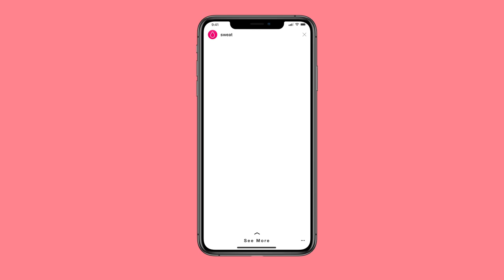Introducing SWEAT’s All-New Instagram Sticker Pack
Introducing our all-new, SWEAT Instagram Sticker Pack! 💧📱💪
We are SO excited to be sharing our very own Instagram story sticker pack, for the launch of @kaylaitsines’ BBG Zero Equipment program. These have been inspired by YOU, our community, FOR our community.

Follow these simple steps to add stickers from our SWEAT sticker pack to your Instagram stories:

Take your photo or video, then click to add to your stories.
Click to add a sticker, and select “GIF”.
Search “ BBG Zero Equipment” or " BBGZeroEquipment" and you’ll see all the stickers there!
Personalise your SWEAT-y stories with one or ALL of our stickers, from our Instagram sticker pack, after your BBG Zero Equipment workout today.

Tap the link below to get started with our new SWEAT sticker pack in Instagram right now. 👇😁

Tap the link below to start your FREE 7-day SWEAT trial